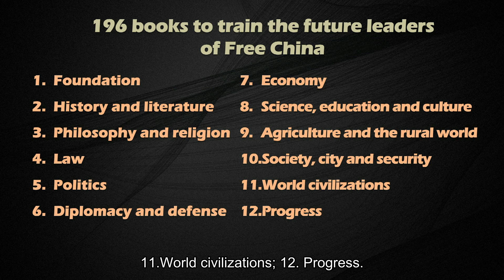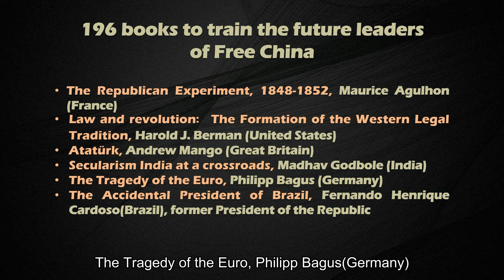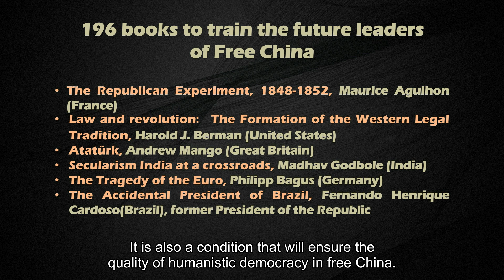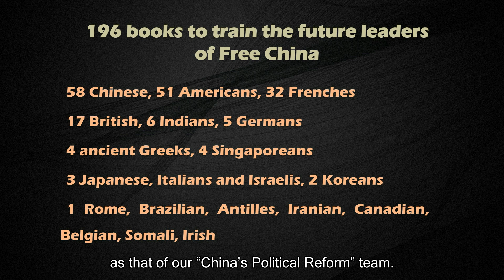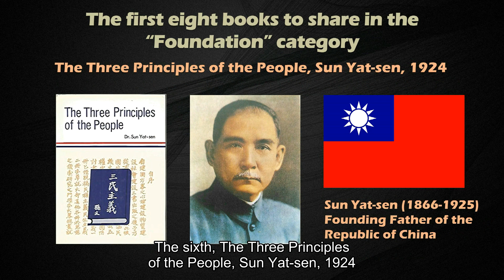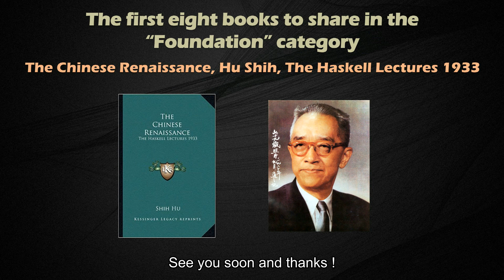The Books Advance Democracy | The logic of ruling | Humanistic Democracy | Confucius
China's democratization determines the destiny of all mankind
Without democratic China, mankind cannot escape a Third World War.

Democratize China is the vocation of our team.

Western democracy is in crisis. We should use humanistic democracy to democratize China and create a new model of democracy for mankind.

Tao Yun, team leader, was born in Shanghai in 1974 and graduated from Jiao-tong University in Shanghai and the School for Advanced Studies in Social Sciences in Paris. 20 years ago, he was a director in the government of Shanghai. 16 years ago, on a China political reform mission, he came to France to study democracy, and seek an appropriate path to democratize China.

The members of our team are committed, experienced reformers, each specializing in a different area inside and outside the ruling party.

Expel Communism, Restore China, Achieve Democratic Reform, and Build The Union of all mankind together!